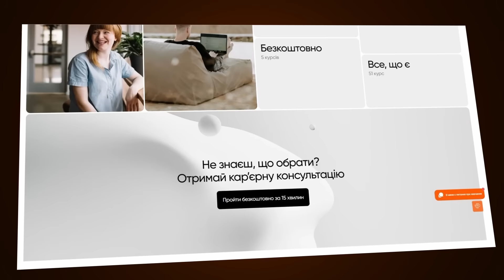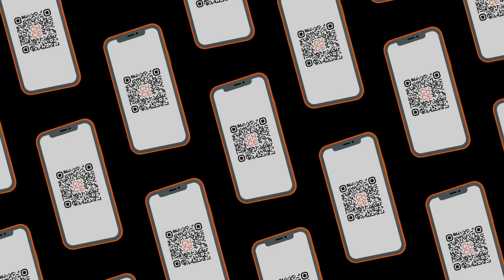Дмитро Бірук (ASOflow): можна заробляти тисячі доларів, але не одразу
У шостому епізоді говоримо про роботу АСО-фахівця. Розбираємося, чому цій професії лише 5-6 років. Що треба робити, аби досягти успіху в АСО? Чому це не монотонна робота за чітко прописаним сценарієм? І як дорости до зарплати у $2000+? – про все це ми розпитали у Дмитра Бірука, ACO експерта та СЕО ASOflow.

00:00:01 – анонс
00:00:32 – знайомство з гостем
00:02:42 – про освіту Дмитра
00:06:20 – про досвід Nimses
00:09:20 – як Дмитро дізнався про app optimization
00:12:10 – де шукав інформацію про просування застосунків
00:18:00 – яка компанія допомогла розвивати скіли ACO
00:21:20 – про перші думки про власний бізнес
00:24:10 – чому в АСО працює особистий бренд
00:25:10 – грантова програма від Choice 31
00:27:05 – хто такий АСО-спеціаліст
00:29:50 – як швидко можна стати експертом в АСО
00:33:10 – з якими застосунками легше працювати
00:36:14 – з якою освітою краще заходити в АСО
00:44:48 – яка конкуренція на ринку та що з попитом на АСО
00:50:21 – як визначити експертизу АСО-фахівця
00:54:20 – чи є практичні завдання на курсі з АСО в Choice 31
01:00:56 – чому люди не можуть знайти роботу в АСО
01:05:20 – як зрозуміти, що це не твій курс
01:09:15 – що робити, коли не можеш знайти роботу понад пів року
01:26:30 – скільки заробляє АСО-спеціаліст
01:35:10 – чи треба погоджуватися на безкоштовні стажування
01:42:10 – з яких цікавих професій світчнулися в АСО
01:48:04 – порада для тих, хто хоче стати АСО-фахівцем

Подкаст Хочу свічнутися ми створюємо у партнерстві з компанією кар’єрного зростання у діджитал Choice 31. Компанія кар’єрного розвитку в діджитал від А до Я: вибір професії, навчання, допомога з працевлаштуванням, підвищення скілів.

Карʼєрні консультанти допоможуть підібрати професію, де твої персональні якості та вміння реалізуються якнайкраще, а попередній досвід стане конкурентною перевагою серед інших кандидатів.

Хочеш знайти ідеальну професію? Експерти Choice31 чекають на тебе на безкоштовній консультації

Гостя: Дмитро Бірук / @dmytro.biruk

Ведуча: Анастасія Шкальова / @a_shkaleva

Продюсерка: Марія Воротнєва /@maries_wheelferris

Дизайн: Аліна Ковальська /@teallicorice

Звукорежисер: Тарас Галатар /@tarasgalatar

Студія і монтаж: Parallax

Книги, які радив герой під час випуску:

Злом маркетингу, Філ Барден
Психологія впливу, Роберт Чалдіні
До теорії кольору, Йоганн Вольфганг Гете
Мистецтво кольору, Йоганнес Іттен
Нейромаркетинг, Роджер Дулі
Принцип 80/20, Річард Кох
Як привести справи до ладу, Девід Аллен